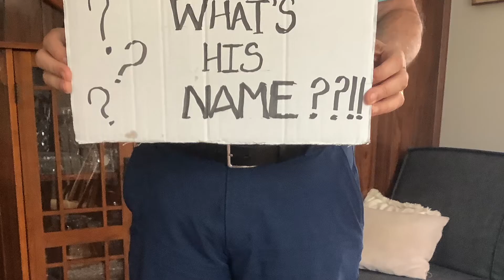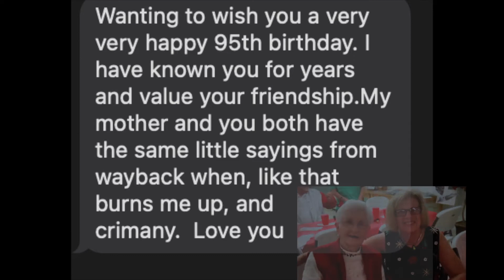Happy Birthday Issy (updated)